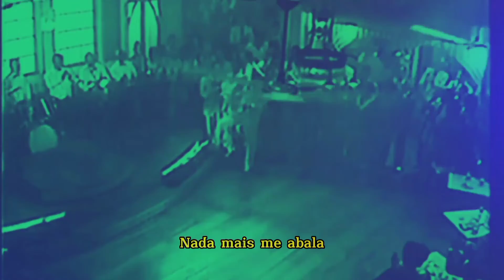Carioca Coffee - Revés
"Revés " é a primeira faixa do EP 'Carioca Coffee'.

Produção: Carioca Coffee
Edição: Dash

Ouçam o EP 'Carioca Coffee' completo no seu streaming favorito.

Siga nosso Instagram @cariocacoffee.mp3